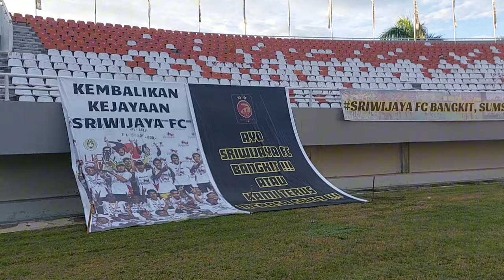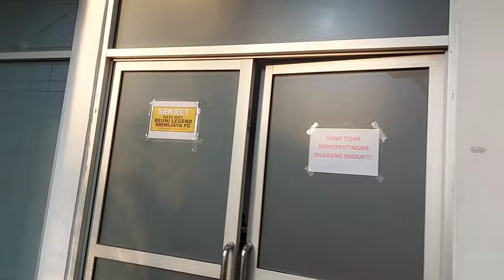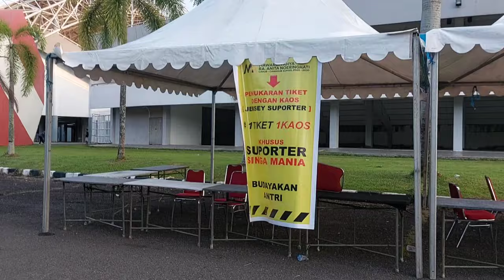STADION GELORA SRIWIJAYA JAKABARING Menjelang Pertandingan Reuni Legend Sriwijaya FC